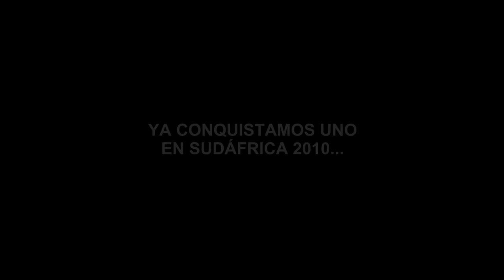DjMaRiiO y ASENSIO vs PIQUÉ, SERGIO RAMOS ... RETOS DE FUTBOL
¿Cómo íbamos a dejar que la Selección se fuera a Rusia APorElSegundo título mundial sin antes darles unos consejillos? Nos juntamos DjMaRiiO, DoctorePollo y RobertPG con Ramos, Piqué, Asensio, Saúl y Kepa en un entrenamiento que salió... bueno, como salió. Mejor ved el vídeo.